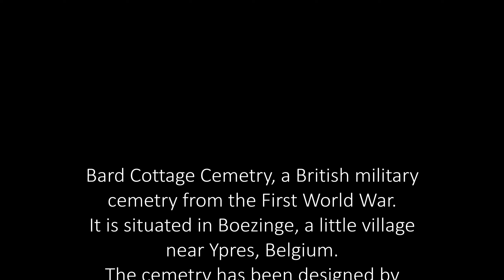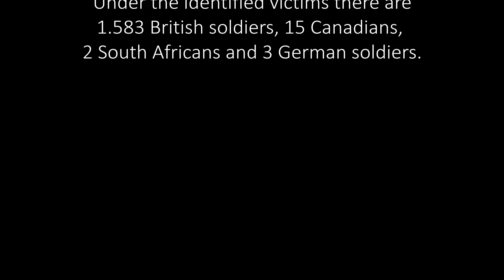BELGIUM YPERMAN: BARD COTTAGE CEMETRY WW1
Bard Cottage Cemetery is a World War I, Commonwealth War Graves Commission burial ground near Ypres, Belgium. It is home to 1607 identified casualties.